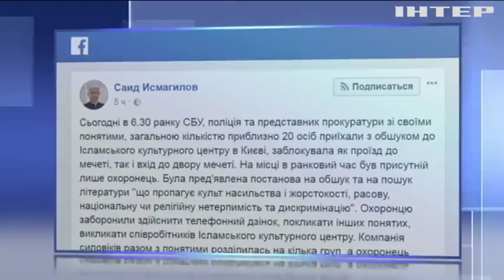СБУ провела обыск в Исламском центре Киева